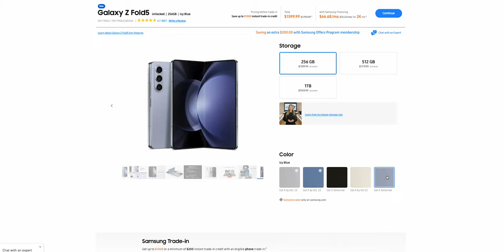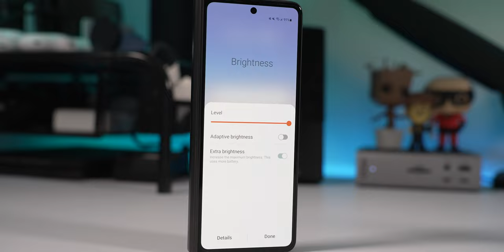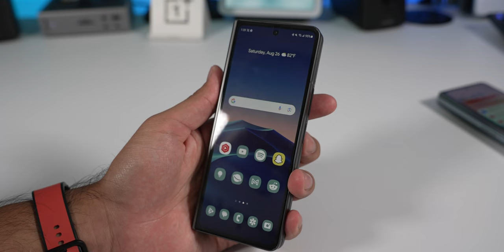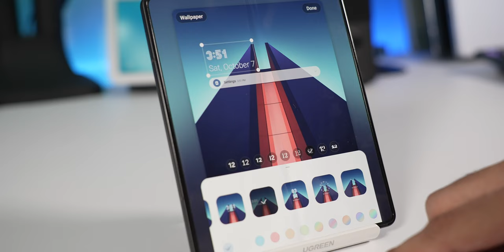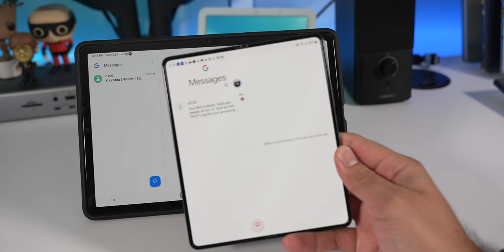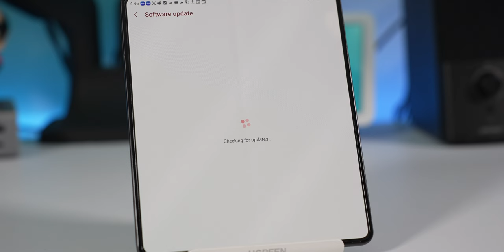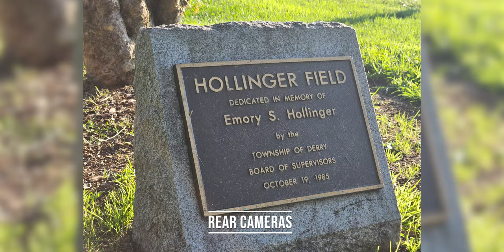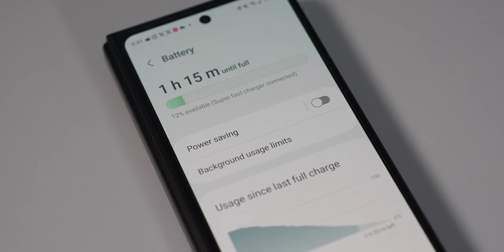Galaxy Z Fold 5 Review: Two Months Later - Still the Best Foldable?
Go to our partner to get premium wireless for as low as
the Unlimited Plan. New activation and upfront payment for 3 mo. service required.
Taxes & fees extra. Unlimited plans using more than 40GB/mo. will experience lower speeds
with video streams at ~480p. Restrictions apply.

Join me as we explore the latest tech trends and help you make informed purchasing decisions.

🎥 In this video, I give you my full review and thoughts on Samsung's Galaxy Z Fold 5.

Galaxy Z Fold 5
Galaxy Z Fold 5 S-Pen Case
Backbone Controller

🌄 Wallpaper:
Dune of Purity by Kxnt from Backdrops
Pick Your Peak by and from Backdrops
Stag of Solitude by Kxnt from Backdrops
High Style by Kxnt from Backdrops

📌 Timestamps:
0:00 - Intro
0:27 - Build & Design
3:02 - Buttons, Ports, Speakers
3:32 - Service/Connections
5:34 - Haptics
5:51 - Displays
11:29 - Biometrics
14:09 - IP Rating
14:37 - Performance
16:32 - Software: Intro
16:55 - Software: Lockscreen
17:11 - Software: Homescreen
18:00 - Software: Quick Settings/Notifications
19:08 - Software: Google Discover Page
19:17 - Software: App Drawer
19:42 - Software: Ecosystem
21:18 - Software: Additional Features
22:52 - Software: Multitasking
24:18 - Software: Flex Mode
25:21 - Software: Outro
25:54 - Cameras
34:23 - Battery Life
35:54 - Conclusion

If you found this video helpful or entertaining, don't forget to hit the like button, share it with your friends, and hit the subscribe button for more in-depth tech reviews and gadget recommendations.

However, this does not influence my reviews or recommendations. I only promote products and services I genuinely believe in and think will benefit you the viewer. Your support is greatly appreciated and helps me continue to create valuable content. Thank you!